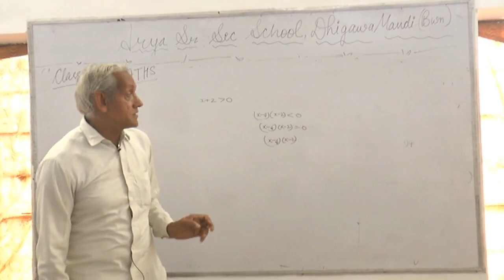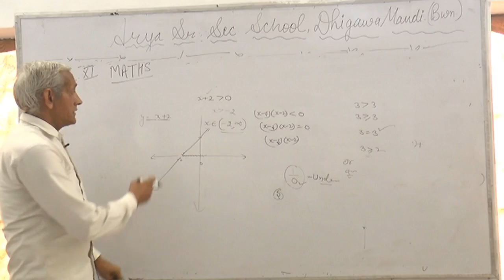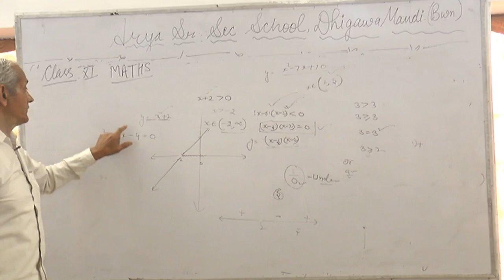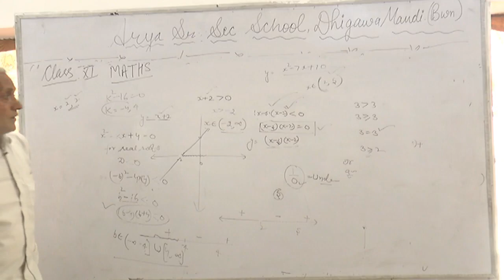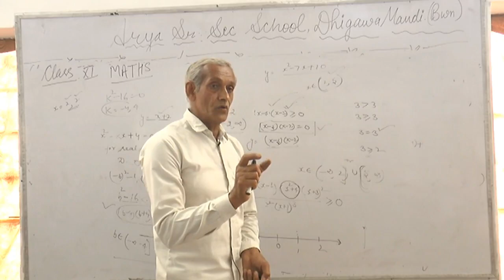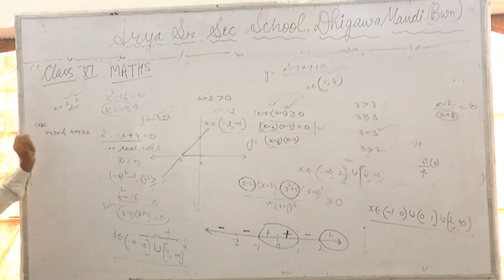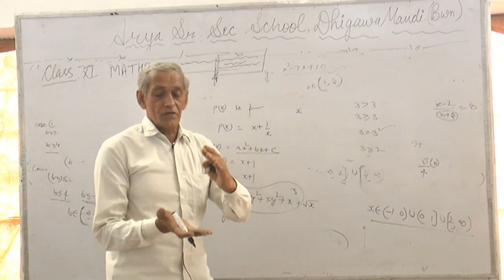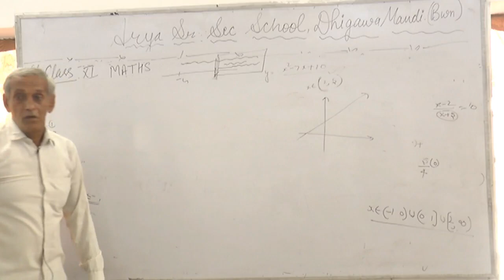Class-11th ||Sub-Math ||Topic- Basic Mathematics -4